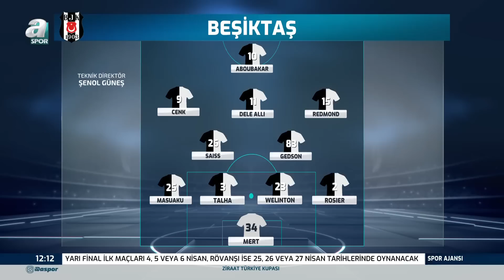Serhan Türk, Galatasaray'daki Son Transfer Gelişmelerini Açıkladı / A Spor / Spor Ajansı Full Bölüm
Serhan Türk, Galatasaray'daki Son Transfer Gelişmelerini Açıkladı / A Spor / Spor Ajansı Full Bölüm / 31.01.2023